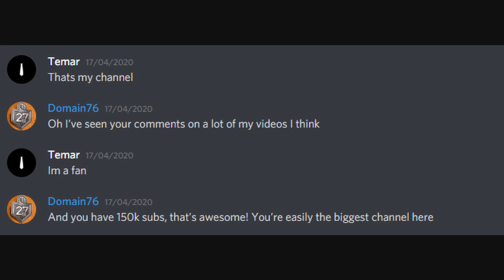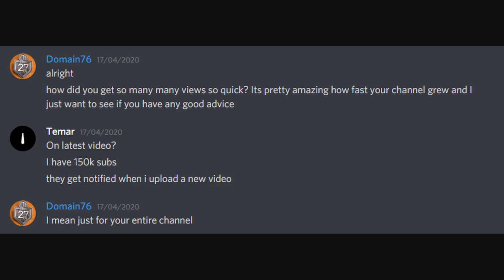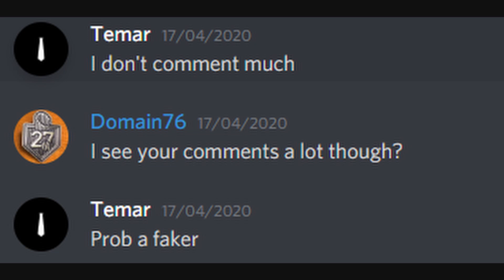Tom/Tim/Temar Joined Our Discord: Here’s What Happened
The notorious channel which has rose to infamy for using comment bots and making videos claiming to be a YouTuber expert recently joined the Game Domain Discord and while he wasn’t there long, he did answer some questions with some very interesting answers.